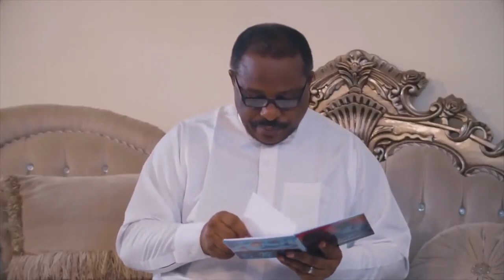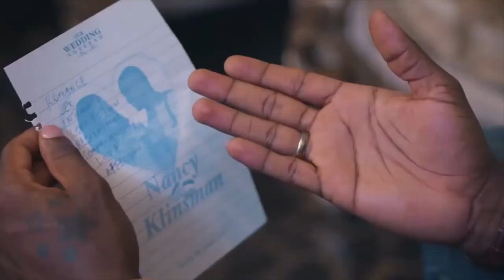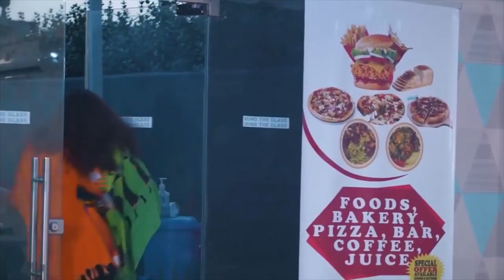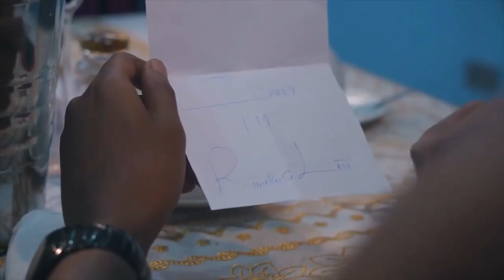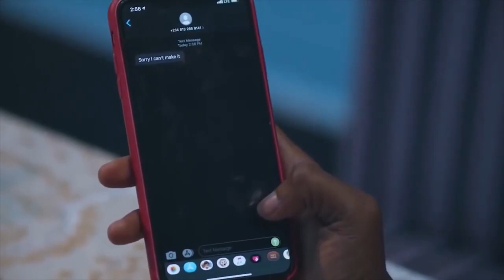MARRIAGE IS MORE THAN JUST A RING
This is a very educative movie that reveals that marriage is not all about the ceremony but about coexisting and communicating with each other.
Starring: Stanley Igboanugo, Toosweet Annan, Georgina Ibeh, Francis Ben